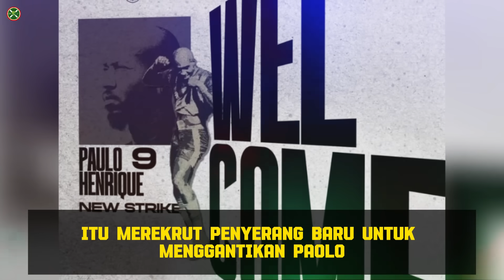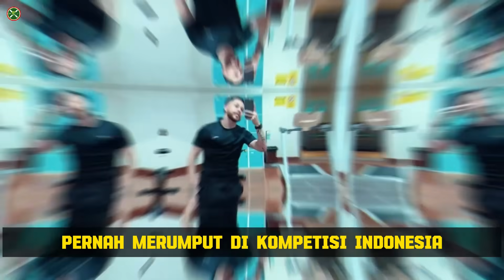YESS KEKUATAN BERTAMBAH‼️ Alhamdulillah Sudah Di Umumkan Pengganti Sho Lincah dan Energik 🔥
BERITA PERSEBAYA HARI INI
sudah di pastikan out dari persebaya . begini respon bonek terhadap sho yamamoto dan ze valente sebelum meninggalkan persebaya.
flash back rek. inilah 4 striker asing persebaya yang digadang gadang bakal gacor ternyata mlempem alias minim kontribusi.
luar biasa pergerakan manajemen . datangkan pengganti sho yamamoto dari liga korea . apakah bonek yakin pemain ini akan gacor?